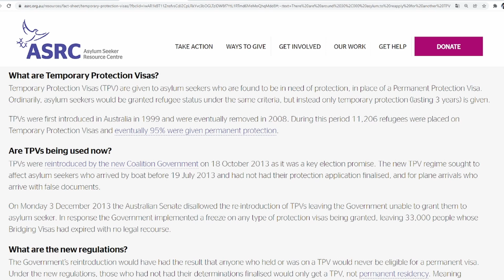ویزای موقت چیست و چرا هزاران نفر در بند این ویزا گیر کرده اند؟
برا اساس آمارها امروز حدود 33 هزار نفر مهاجر از کشورهای مختلف در آسترالیا دارای ویزای موقت هستند که بعد از سال 2013 دیگر تمدید نشده. در این میان 5100 نفر از مردم ما و شماست که با تمدید نشدن ویزای شان، حق و حقوق اساسی خود را در جامعه آسترالیا از داده اند.
الان فعالین مدنی در آسترالیا یک تظاهرات سراسری در حمایت از حقوق این افراد را برنامه ریزی کرده اند که امیدوارم دوستانیکه در آسترالیا زندگی میکنند. در این برنامه شرکت کنند